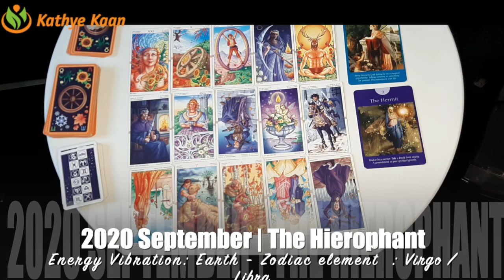OPHIUCHUS SEPTEMBER 2020 💝 Congratulation! 💫 Take on a leadership roll 💖 🙏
Kathye